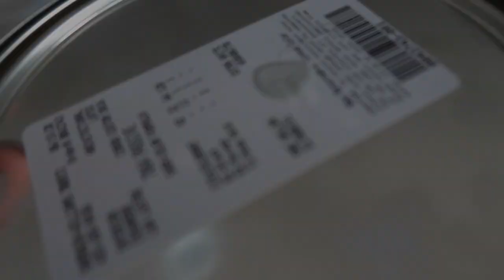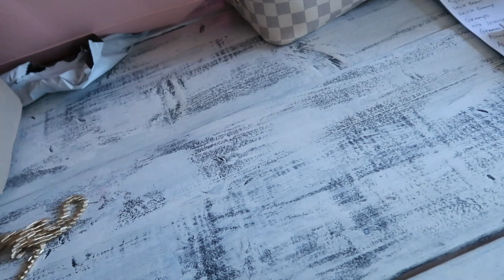Seattle Quarantine Life 2020: Reenactment of a Middle School Fight | a Simply Simple Life